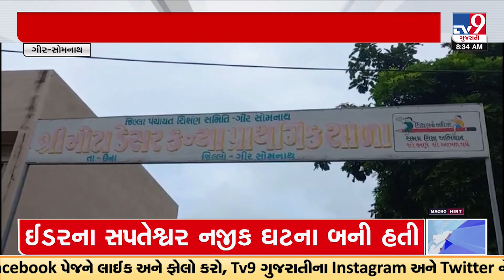ઉનાના મોટા ડેસર ગામે લંપટ શિક્ષકની શરમજનક કરતૂત આવી સામે | Gir Somnath | Gujarat | TV9GujaratiNews